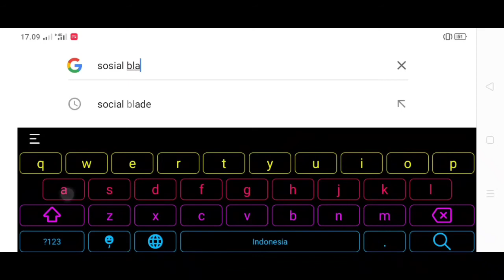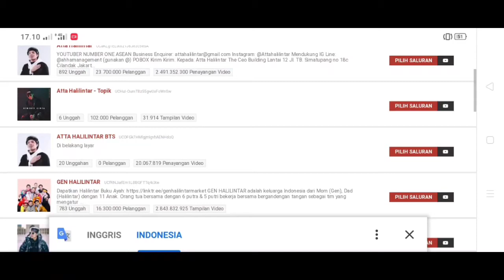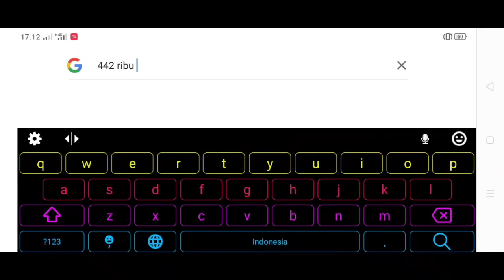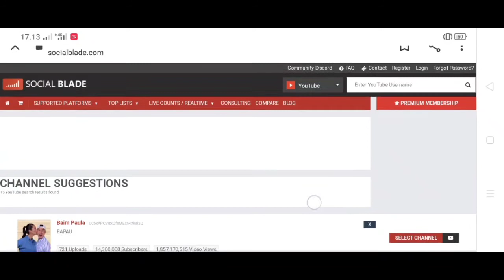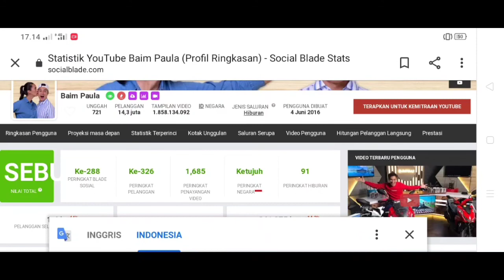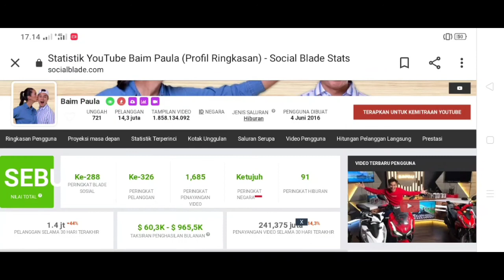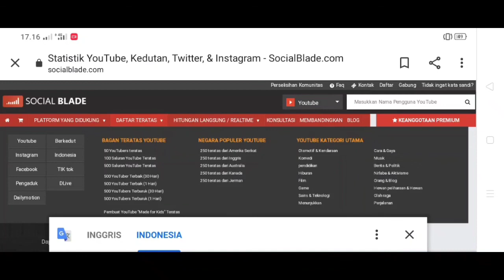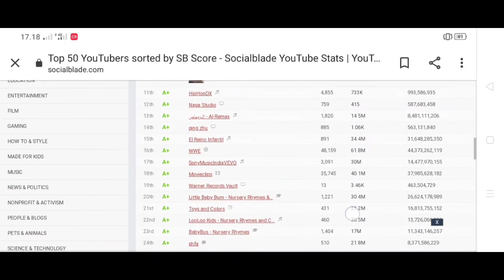Ahha vs baim paula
Halo youtuber! Di chanel Sendroth TV kali ini iseng ngintip gaji para youtuber teratas, AttaHalilintar masih menjadi youtuber tingkat 1 di indonesia meski begitu gaji bulanannya kalah jauh dengan baim wong atau BaimPaula seorang artis yang sekarang lagi trending, Atta halilintar yang subscribernya mencapai 23Juta perkiraan gaji maksimal bulanannya sekitar 6 milyar rupiah, sedangkan Baim paula yang subscribernya 14Juta, gaji bulanannya mencapai 12 milyar rupiah, Jadi jumlah subscriber bukan menjadi ukuran berapa jumlah gaji yang di dapat para youtuber, Youtuber peringkat 1 dunia masih di tempati Tseries dengan jumlah subscriber 142Juta subscriber, sekian dari saya untuk lebih jelas analisisnya klik link